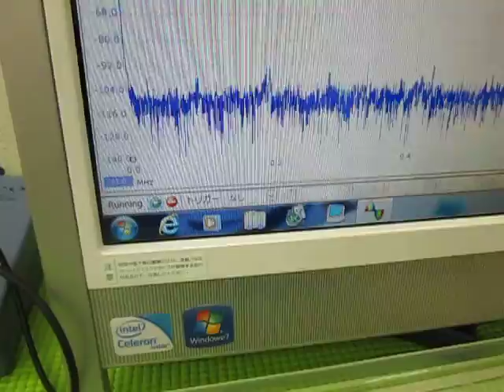超音波制御技術 ‹超音波システム研究所 ultrasonic-labo›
２種類の超音波プローブの発振により

特に、ギアポンプの特性により
　液体と気体を交互に循環させることにより

現在利用している超音波洗浄液・・・に対しても

３種類の異なる周波数の「超音波振動子」を利用する技術